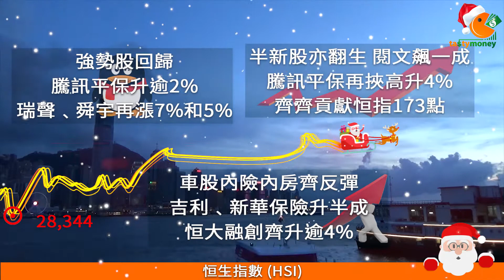TASTY MONEY 2017-12-08 收市節目︰阻你廿秒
聖誕老人車向上行啦~~大市反彈，Happy Friday^^